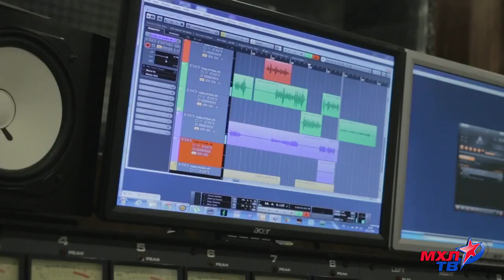Новогодний клип ХК Зеленоград 2015